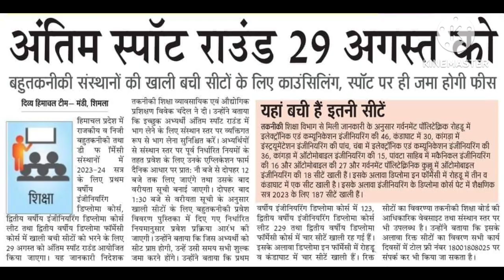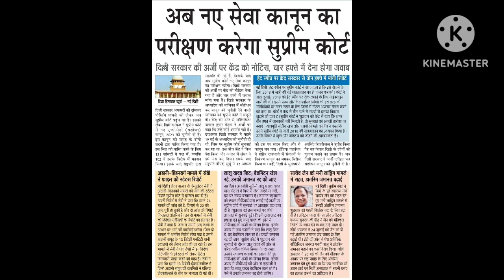Himachal Pradesh news headlines | 26 August 2023 | hp samachar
Is video mai mai apko Himachal Pradesh ki news dunga

Keep loving
Keep sharing
Keep supporting